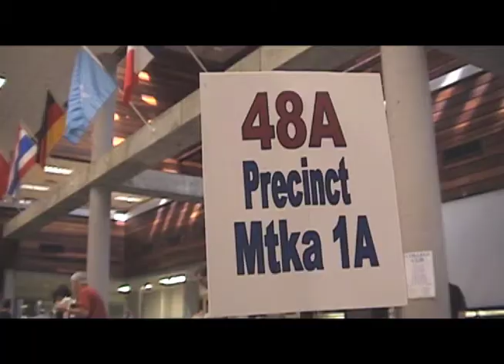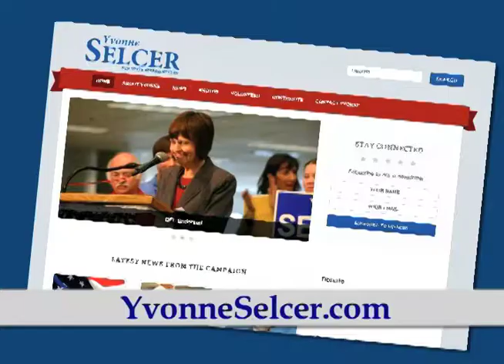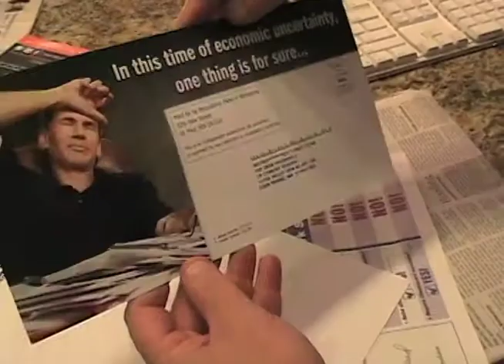Suburban Minneapolis Candidates Win DFL Endorsements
Minneapolis suburban Democratic Party units have endorsed some strong candidates seeking office in the Minnesota Legislature and the U.S. Congress.  The rundown concludes with a backgrounder segment on Yvonne Selecer who seeks to represent portions of Minnetonka and Eden Prairie in the Minnesota House of Representatives.